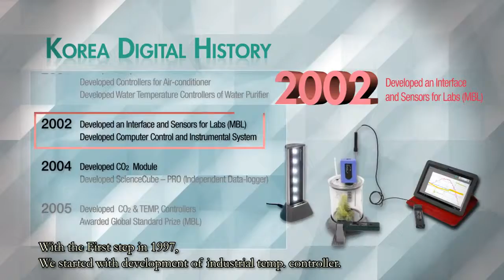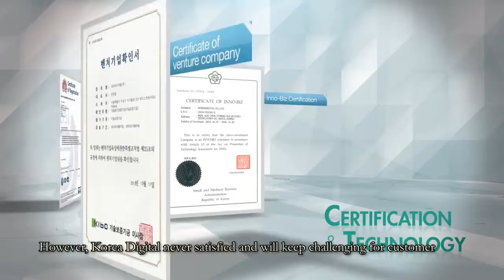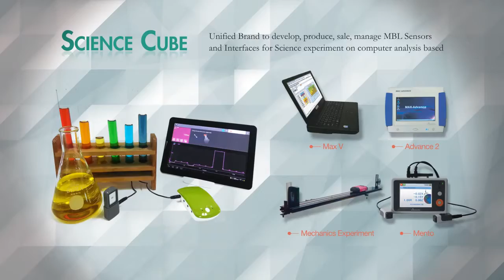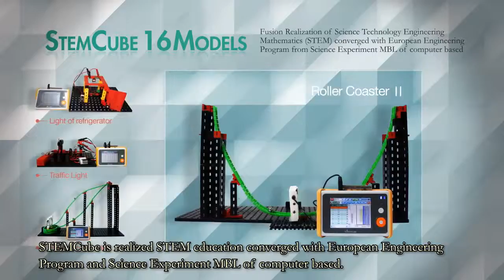Korea Digital Company Overview